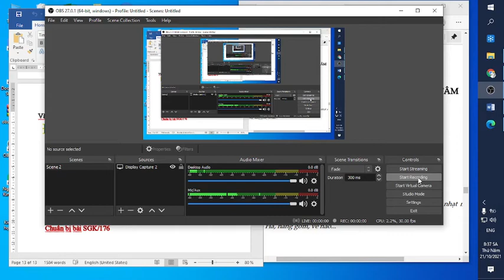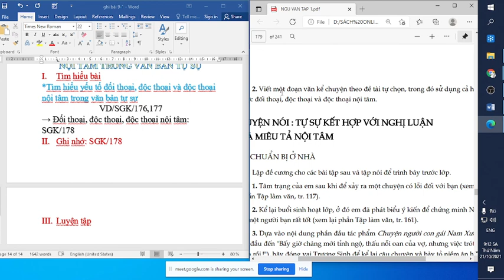Văn 9 Tuần 7 Tiết 35 Đối thoại, độc thoại và độc thoại nội tâm trong văn bản tự sự